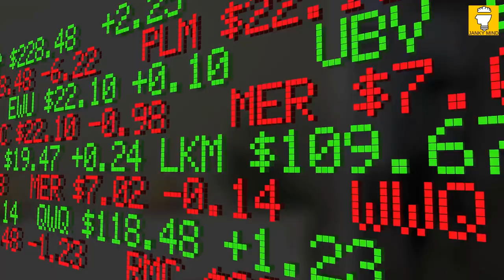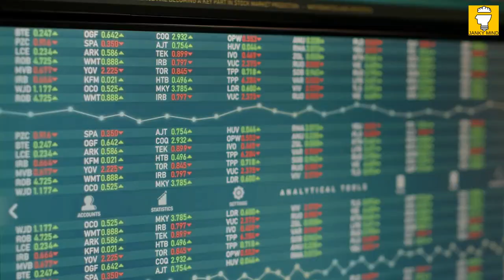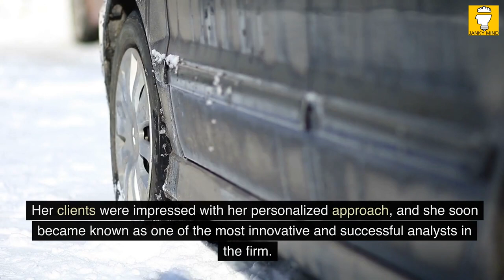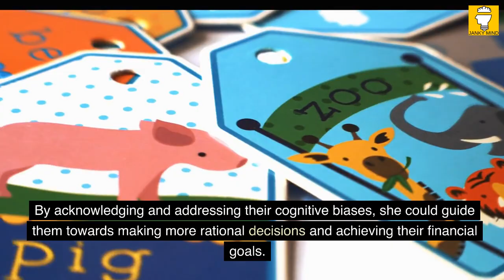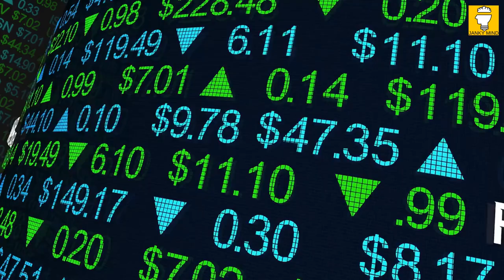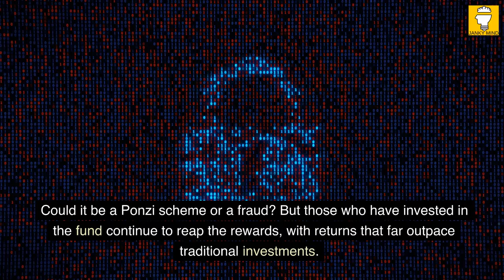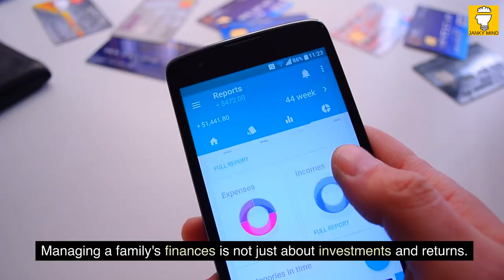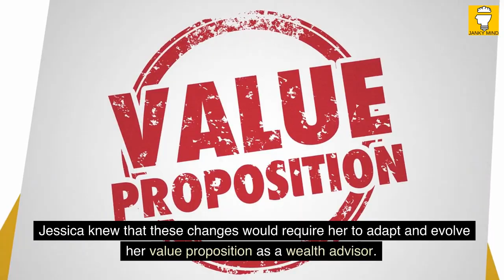Reading vlog: Goals Based Investing |Tony Davidow |BookTube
Reading vlog & BookTube presents the book summary Goals-Based Investing - A Visionary Framework for Wealth Management by Tony Davidow. In this Reading vlog, you'll read with me how the financial-services industry has been evolving to better serve investors and how financial advisors need to adapt to these changes to ensure their success. We'll take a quick look at the industry's transformation over the last few decades and discuss the shortcomings of modern portfolio theory and its successors.
We'll explore the difference between active and passive investment management and why there's a place for both in a well-diversified portfolio. You'll learn about alternative investment strategies and why they're increasingly becoming a vital part of investment planning.
We'll also introduce goals-based investment and how it's tailored to meet the unique objectives of high-net-worth families. Finally, we'll look at some predictions for the future of the industry, so you can stay ahead of the curve.
By the end of this video, you'll have a better understanding of how to establish a goals-based investment portfolio and be better prepared for the ever-changing financial landscape. So, without further ado, let's get started!